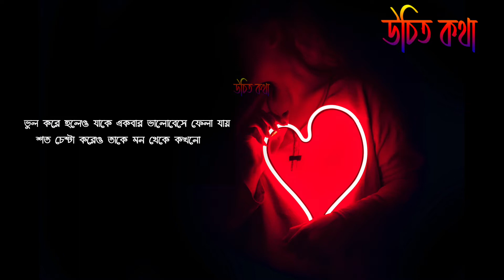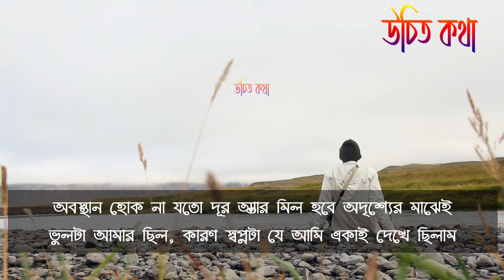একবার কাউকে ভালবাসলে তাকে / love heart touching quotes / Motivational Quotes/ love quotes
আসসালামু আলাইকুম বন্ধুরা। আমি এই চ্যানেলটির মাধ্যমে চেষ্টা করবো আপনাদের জীবনের চলার পথে উপযোগী কিছু পরামর্শ দেবার। চেষ্টা করবো বিভিন্ন গল্পের মাধ্যমে আমার দৃষ্টিভঙ্গি তুলে ধরার। এছাড়াও আমাদের শরীর স্বাস্থ্যের জন্য অনেক উপকারী ভিডিও । চেষ্টা করবো আমার ভিডিও এর মাধ্যমে অনুপ্রাণিত করার ।

অনেক কষ্ট করে আপনাদের জন্য ভিডিও বানাই 😪
ভিডিও টি ভাল লাগলে প্লিজ শেয়ার করবেন - ❤️
ভিডিওটি ভালো লাগলে অবশ্যই ফেসবুকে শেয়ার করতে ভুলবেন না। ধন্যবাদ 💋💋💋